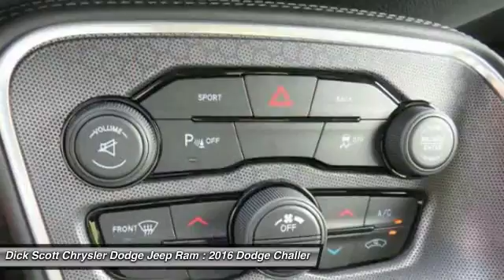2016 Dodge Challenger Plymouth MI D16C079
2016 Dodge Challenger SXT Plus

684 W. Ann Arbor Road

Pick up this Go Mango 2016 Dodge Challenger, available today at Dick Scott Chrysler Dodge Jeep Ram. Featuring Automatic transmission, it has 5 miles. This could be the one you've been searching for.